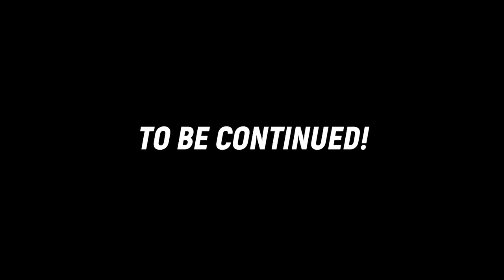THE OGA AND HIS APPRENTICE | LONDONER | SISI QUADRI | HELEN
A master and his frustrated apprentice..